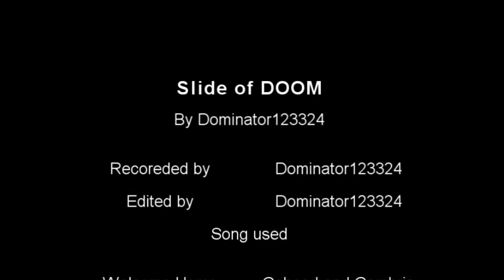Red Dead Redemption: Slide of DOOM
A fun way to kill yourself in Red Dead Redemption

Song: Welcome Home by Coheed and Cambria